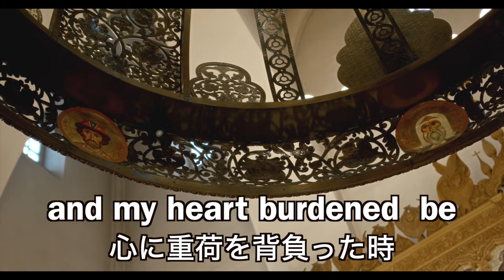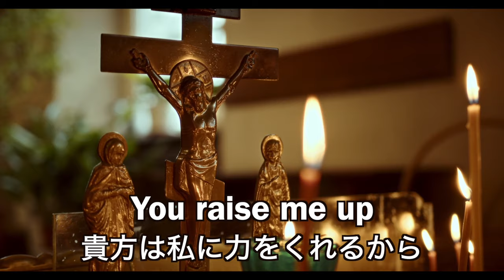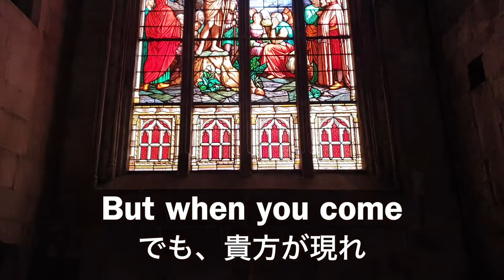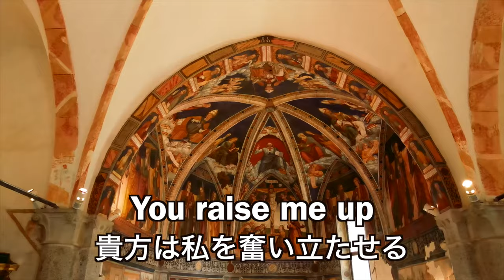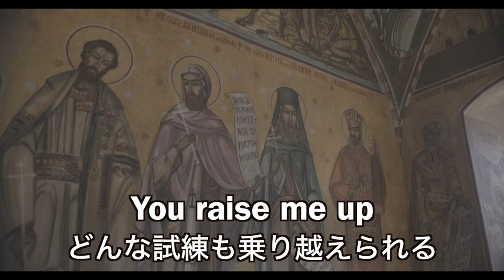ユー・レイズ・ミー・アップ/ケルティック・ウーマン（歌詞＋和訳）【ピアノ弾き語り洋楽】You Raise Me Up secretgarden westlife yuneカバー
2024年は波乱のスタートとなりましたが、昨年リクエストをいただいていたこの曲を、ピアノ演奏と３部パートに希望と励ましの思いを込めて歌わせていただきました。
世界のみなさまが早く穏やかな日常を取り戻せるよう、心よりお祈り申し上げます。

懐かしい歌のピアノ弾き語りをしている世界の街フォトギャラリーでひと息していただけたら…。

北欧で暮らしながら好きな歌をピアノ弾き語りでカバーして懐かしんでいます（2021年7月より北米地域に移住しました）
美しい景色を眺めながら口ずさんでいただけたら‥

懐かしいメロディーが脳を活性化し自然治癒力アップ、若返り、美肌、ストレス解消、と音がもたらす効果は良いことづくめです。

人々に愛される名曲と心に染みる名言の数々に心より感謝を込めて‥。

I am a Japanese singer who loves music, traveling, and is interested in holistic health work such as voice/sound therapy, Reiki, aroma therapy, Bach flower remedies etc.
On my channel, I play the  piano and sing Japanese city pops and older Western pop songs .